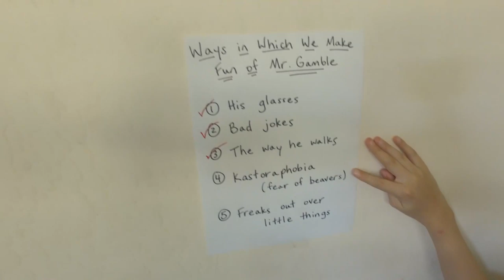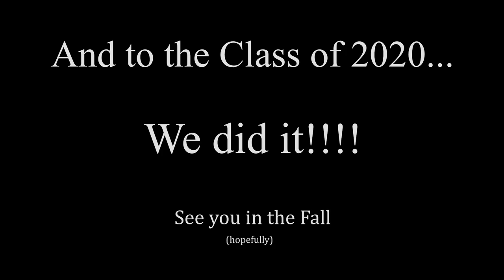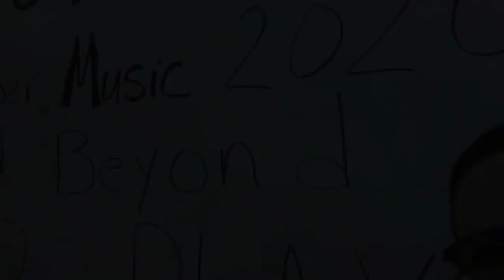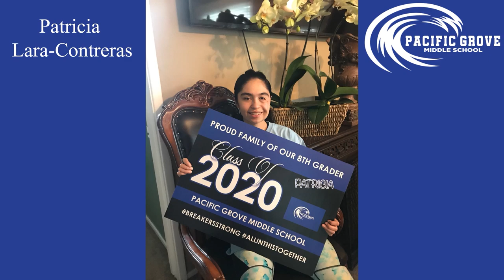Pacific Grove Middle School 2020 Virtual Promotion